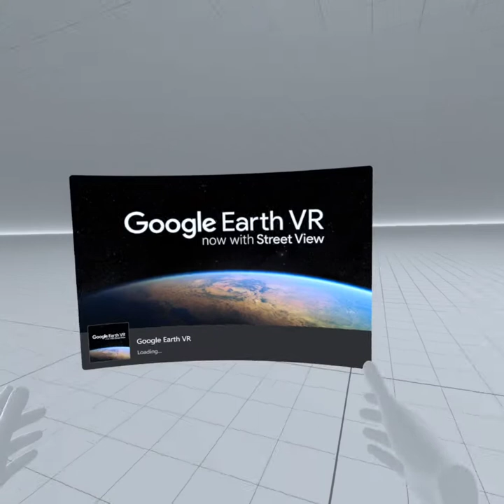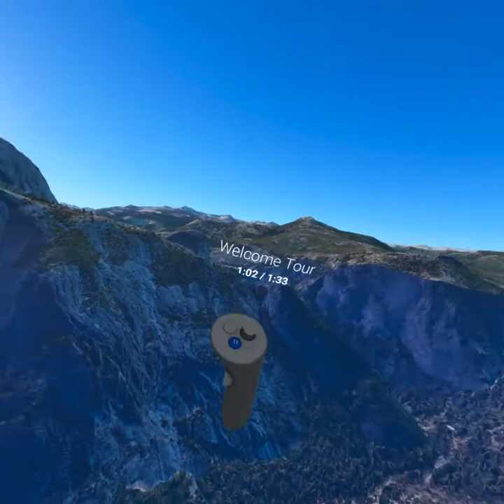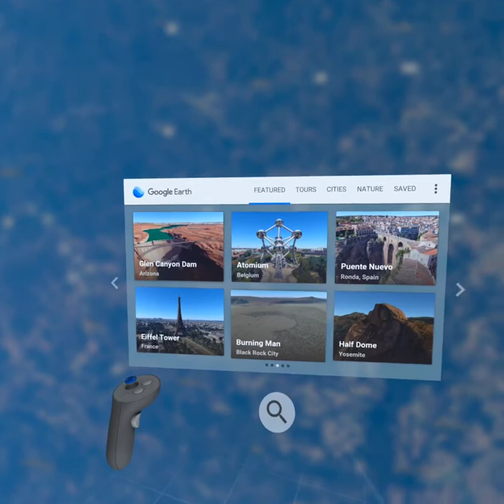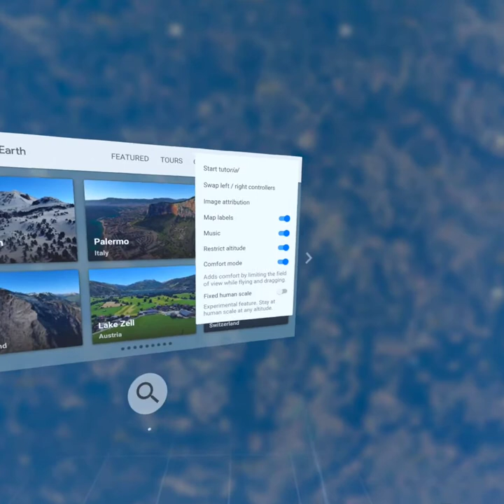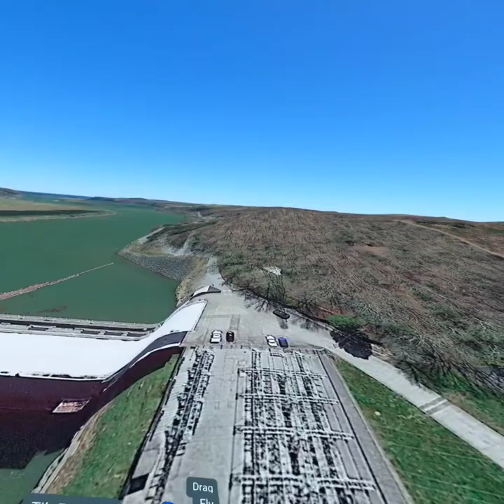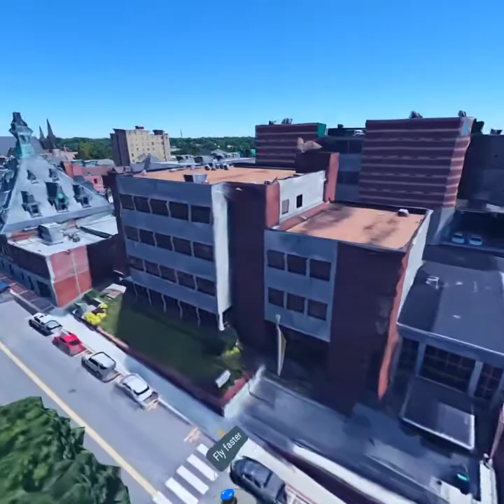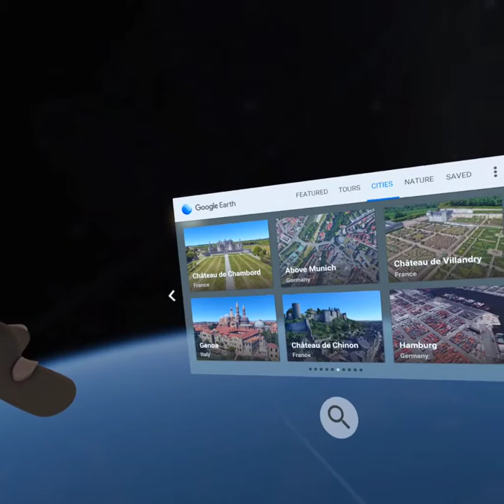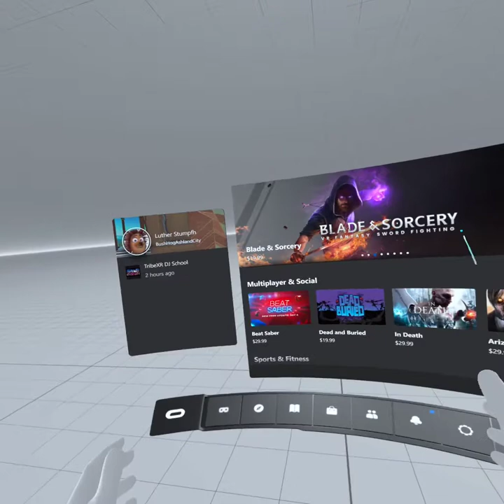Google Earth in VR